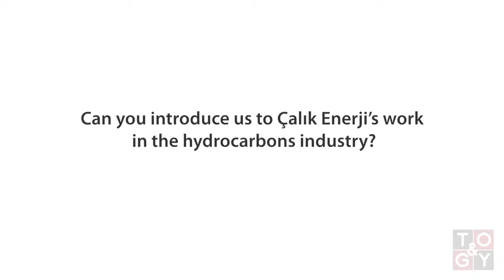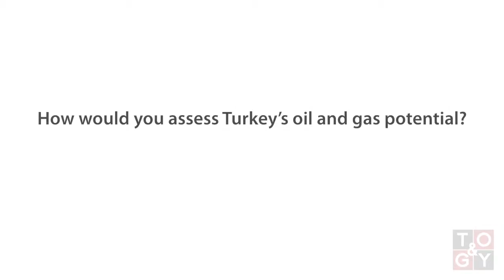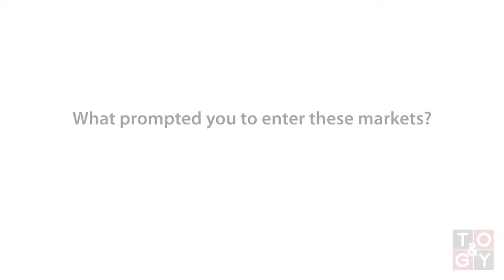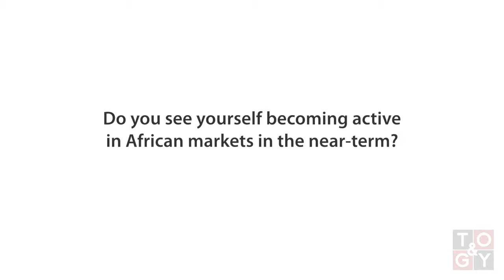TOGY talks to Bayram Kara, oil and gas director, Çalık Enerji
TOGY talks to Bayram Kara about Çalık Enerji’s exploration and production activities, both in Turkey and abroad, and the company’s plans for expansion into new markets.